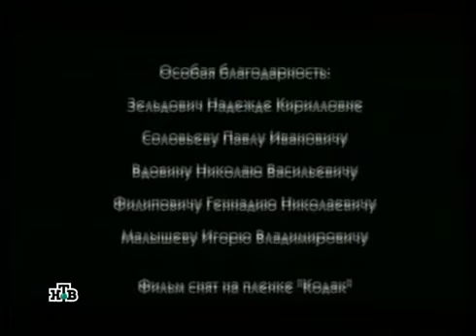Mix Fight M 1 09 06 07